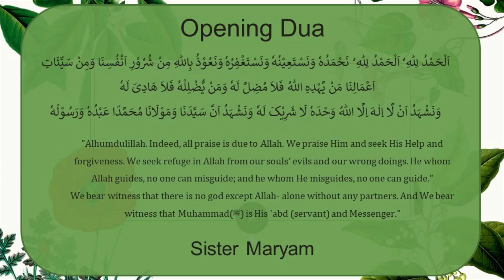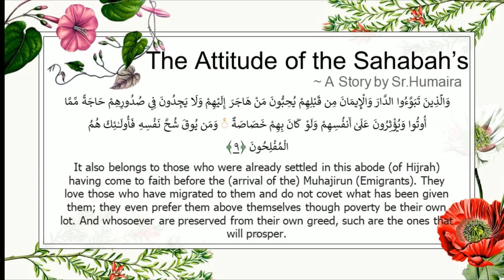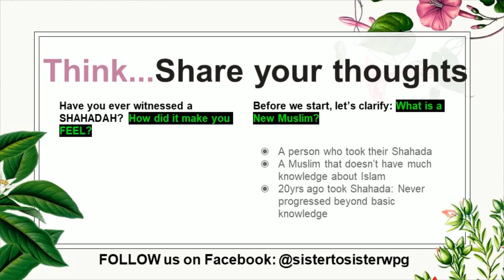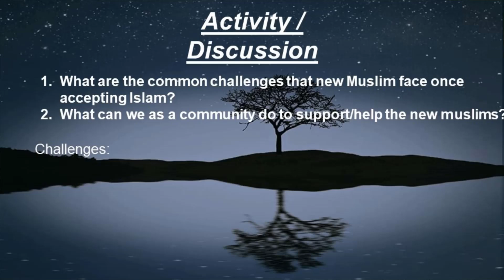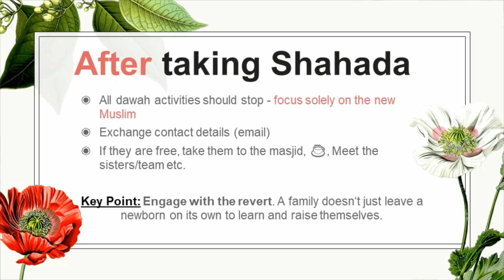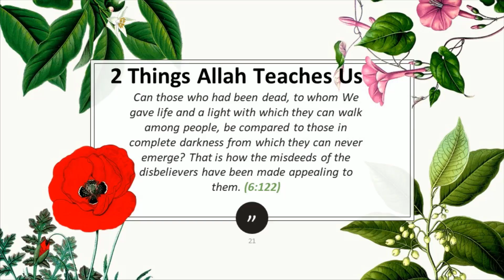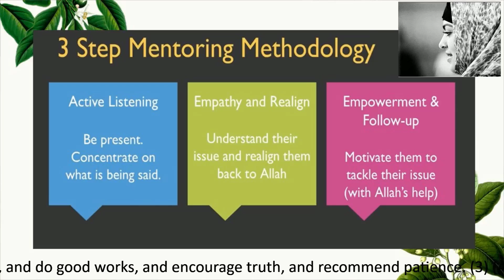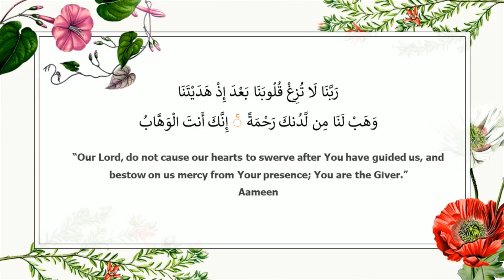Let’s Strengthen our Iman: Day 4:Revert Story: How to overcome difficulties as a new Muslim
Hosted by Manitoba Sister to Sister &  ICNA Sisters Canada, Winnipeg